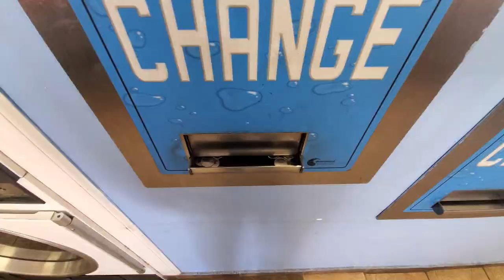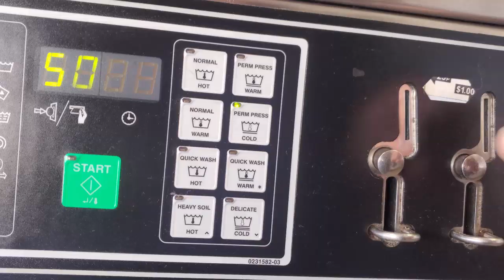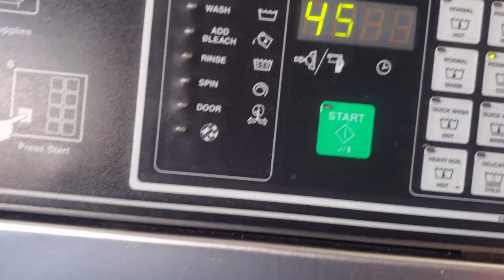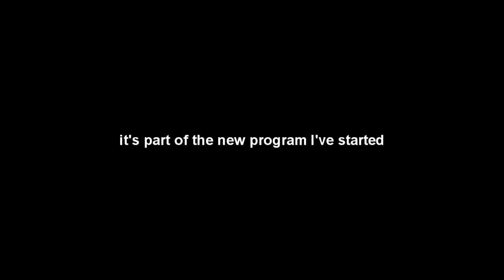Episode 23: of God and Geese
In this Episode, we do laundry at a sketchy laundromat, go on a picnic, confront an aggressive and ungrateful goose, and talk about why I'm deleting my facebook and instagram. Also, Philomena gives her unsolicited opinion on several different matters. She's pretty cute though, so she can get away with it. Join us on this adventure, my fellow pianists!!